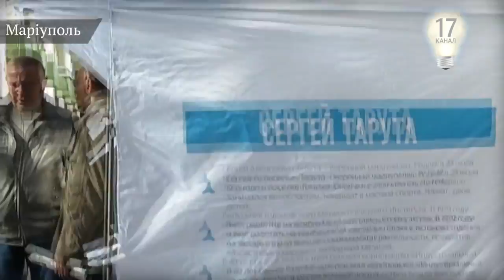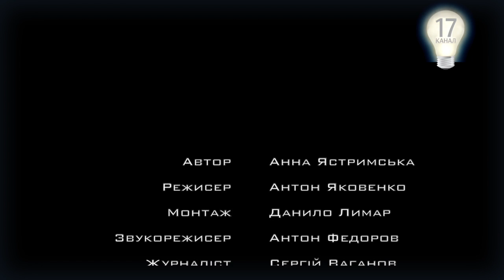Життя в АТО. Коли всі разом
Маріуполь не збирається пускати війну в будинки своїх мешканців. Під гаслом «Разом ми непереможні!» маріупольці риють траншеї, формуються загони самооборони та готуються до виборів. Настала та рідкісна година, коли люди усвідомили, що майбутнє залежить від кожного — чоловіків і жінок, студентів та  пенсіонерів,  робітників та викладачів.